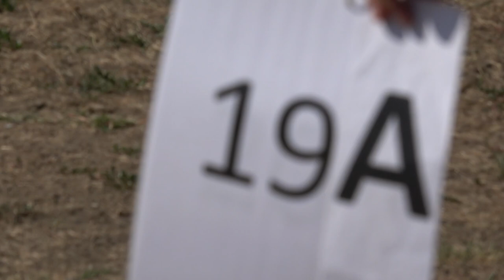EAAC2024 P1 19 Balázs Kiss FreeKnown